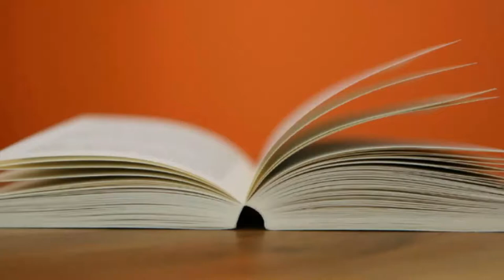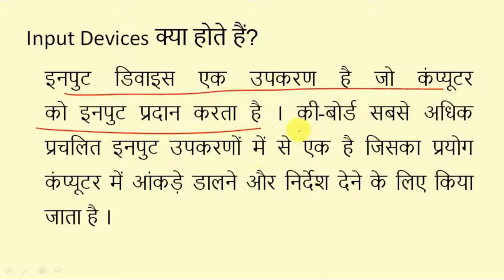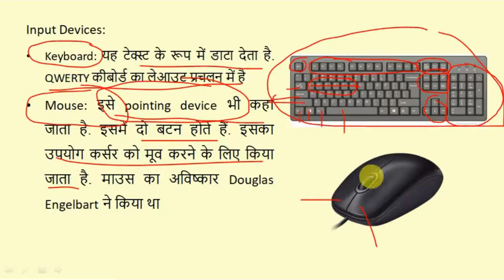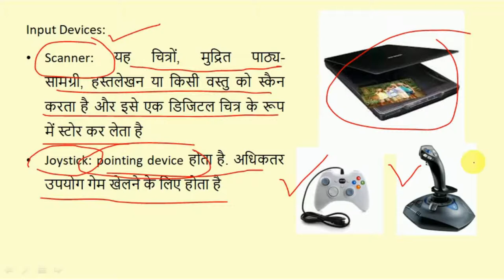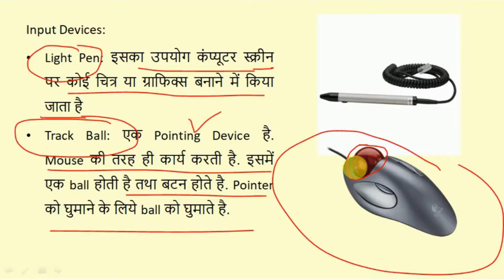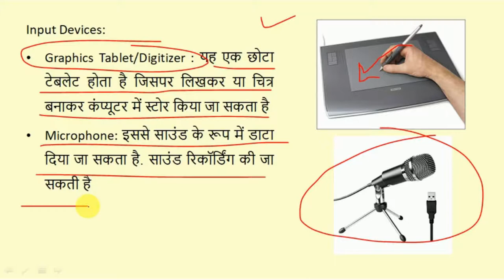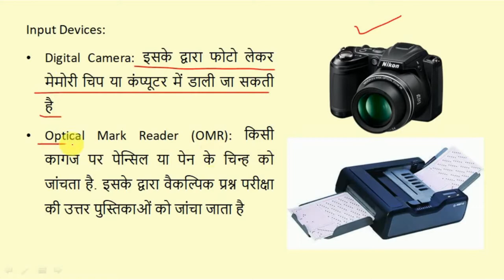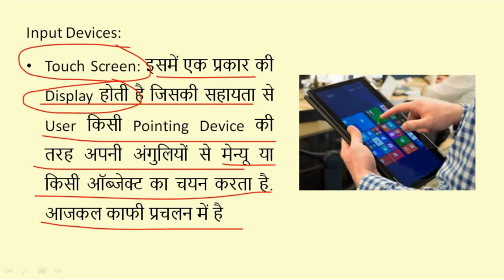MPPSC 2020 | Input Devices | Operinistic - Manya Education